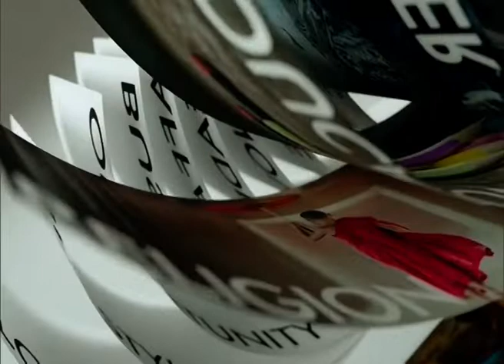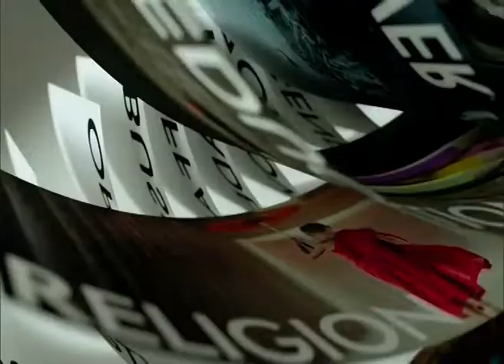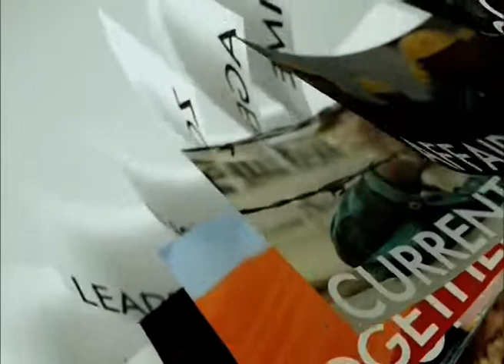◆★ 4MAY19 📎3 ข่าวต่างประเทศ ❝2019❞ 🌎 Abroad News 🌏 ทิศทางการเมืองและการจัดตั้งรัฐบาลของ ❝สเปน❞‒1 🌍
📹 👨‍ ❝ศาสตร์พระราชา สู่การพัฒนาอย่างยั่งยืน❞